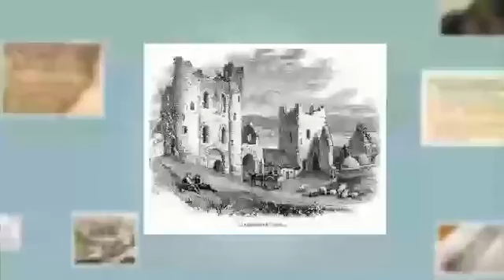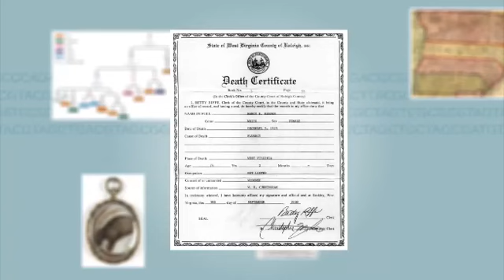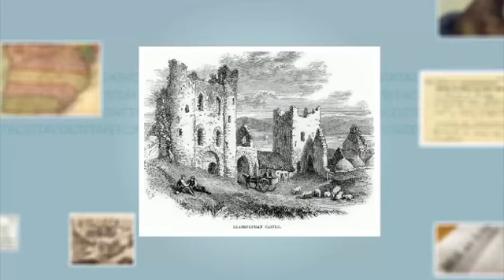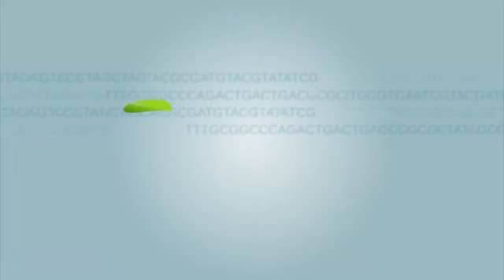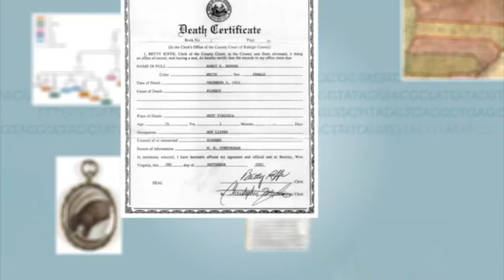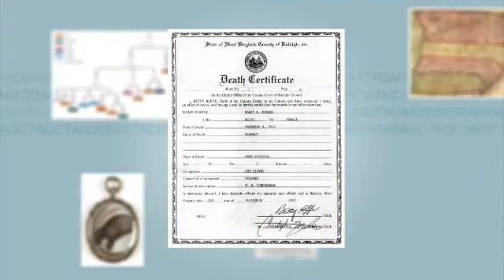S03 E01: Native American Genealogy with Chief Lonzado Langley (Euchee)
In this episode, we spoke with Chief Lonzado Langley of the Euchee in South Carolina about some of the basics when it comes to researching Native American ancestory - with an emphasis on Native American ancestry in the southern coastal states.

Chief Langley shares some important research resources. He also shares his own personal genealogical journey, which includes how he learned to carry on the oral tradition of remembering family lineages.

He also reminds us that sometimes our ancestry is preserved in the very names our families used, as well as the names of the towns they founded.

Catch Genealogy Live on Sundays at 4pm EST via